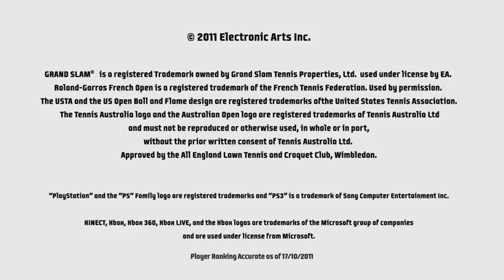Grand Slam Tennis 2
Roster Reveal Trailer